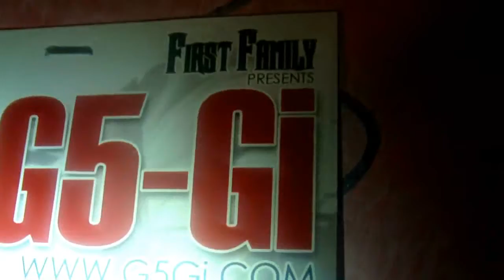G5-Gi - WEBISODE 1 - WEEDxHENNESSYxTheLocalEatery Update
G5-Gi is back home in NY to work on his upcoming project weed x hennessy x the local eatery with the help of the whole First Class. Gi stops by WBNY 93.1 to drop off exclusives from the tape and talk about inspiration of his tweets and his DJ Hero call to action challenge and more...